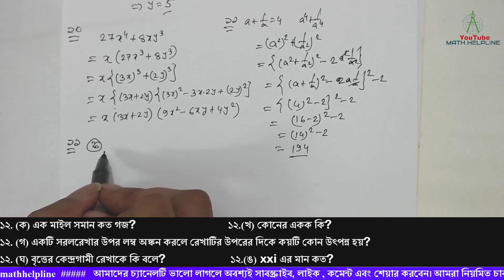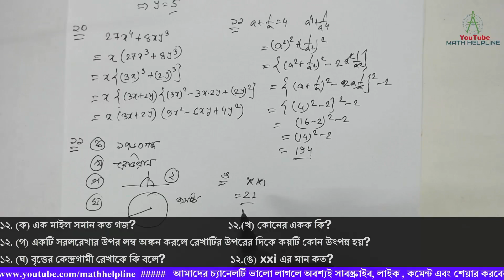প্রতিরক্ষা মন্ত্রণালয় পদঃ অফিস সহায়ক Written Math Solution Exam Date: 22-10-2022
৯. কোন ভগ্নাংশের লবের সাথে 7 যোগ করলে ভগ্নাংশটির মান 2 হয় এবং হর থেকে 2 বাদ দিলে ভগ্নাংশের মান 1 হয়। ভগ্নাংশটি নির্ণয় করুন।
১০. উৎপাদকে বিশ্লেষণ করুন: 27x4 + 8xy3
১১. a + 1/a = 4  হলে, a4 + 1/a4 এর মান নির্ণয় করুন
১২.(ক) এক মাইল সমান কত গজ?
১২.(খ) কোনের একক কি?
১২.(গ) একটি সরলরেখার উপর লম্ব অঙ্কন করলে রেখাটির উপরের দিকে কয়টি কোন উৎপন্ন হয়?
১২.(ঘ) বৃত্তের কেন্দ্রগামী রেখাকে কি বলে?
১২.(ঙ) xxi এর মান কত?